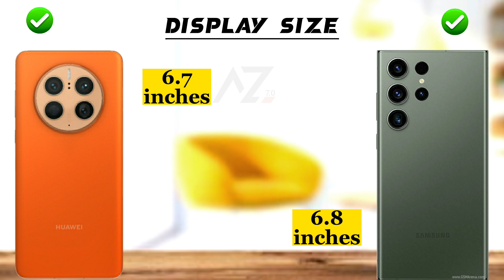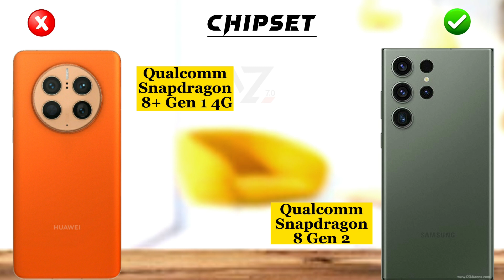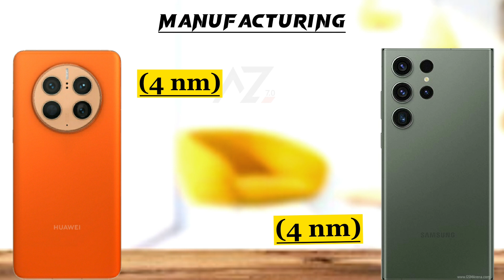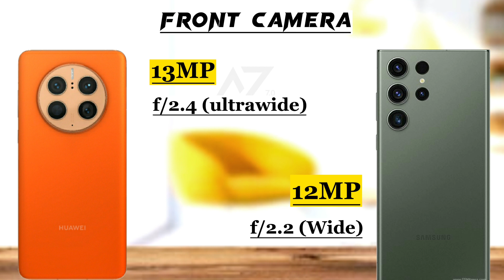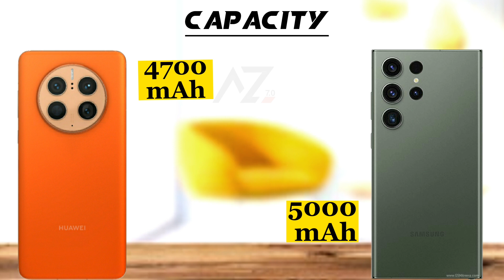Samsung Galaxy S23 Ultra vs Huawei Mate 50 Pro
Hey ‎‎@Abdullahzone7.0
This is an in-depth comparison between Samsung Galaxy S23 Ultra vs Huawei Mate 50 Pro. In this comparison, you will find the camera, battery, performance,display and design comparison. So this video will help you in your purchasing decision.

► Video Content :🎬
00:00 Intro
00:10 In Hand Feel
00:20 Build Quality
00:40 Display
01:40 Performance
02:20 Storage
02:48 Main Camera
03:33 Front Camera
03:57 Battery
04:22 Features
05:18 price
05:32 Winner🏆

samsung s23 Ultra vs mate 50 pro
samsung s23 ultra
S23 ultra